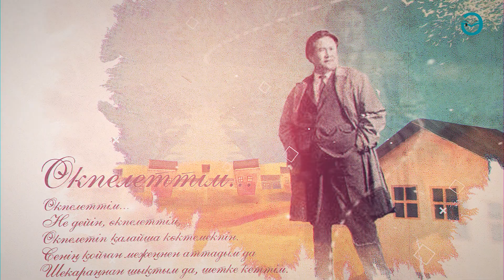Мұқағали Мақатаев - "Пай-пай өмір!"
9 ақпан ақиық ақын Мұқағали Мақатаевтың туған күні. Атаулы датаға орай ақын өлеңін ұсынамыз.